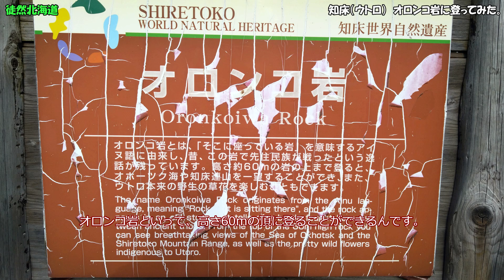2023 09 20 知床（ウトロ）のおまんじゅうのような岩山に登頂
ウトロ漁港近くにあるお饅頭の形をした岩山にアタックしました。
高さたったの６０ｍですが、急傾斜のため整備された階段はややらせん状に巻いて登ります。最初から頂上まで立派な階段になっていて、観光がてら登ることが可能。
山頂は平べったくてピークポイントからの眺望は弱いけど、ぐるり周る歩道があって歩きながらウトロを俯瞰することができます。
10分ほどで登れるので、観光でウトロを訪れた際にはぜひ挑戦を！
岩にはトンネルが穿ってあって、抜けた先は観光遊覧船乗り場となっています。